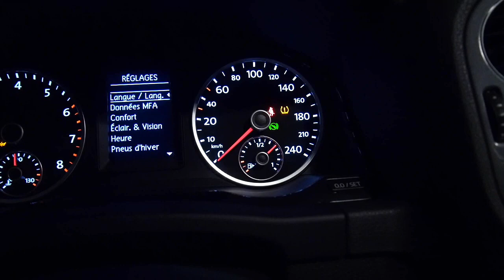Vlog #9 - Shower de ma belle amie Kim